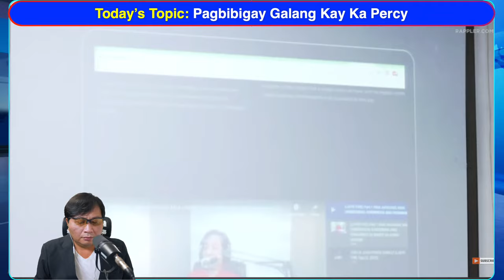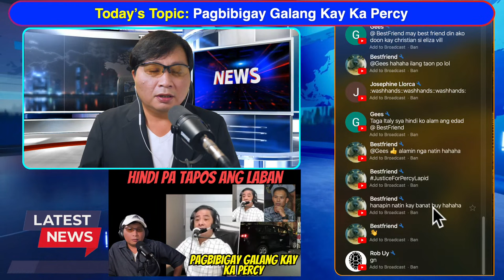Pagbibigay Galang Kay Ka Percy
Mga Kababayan Handog po Natin itong Vlog Today kay Ka Percy.

The Observer1
Play List